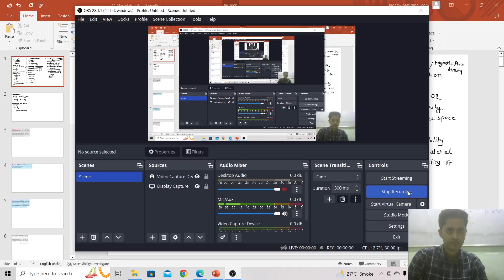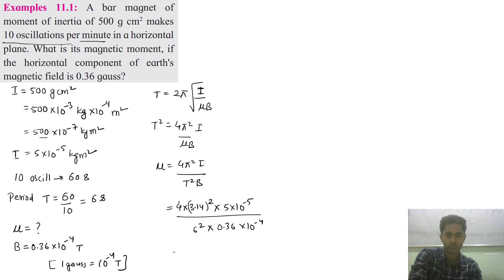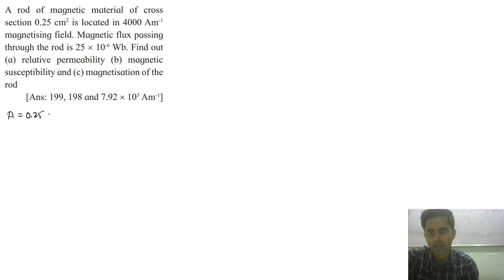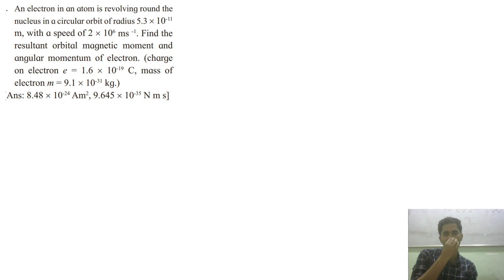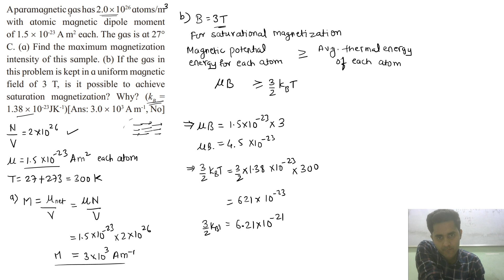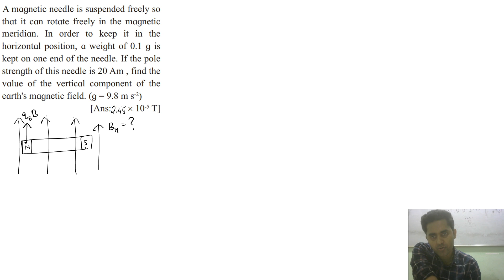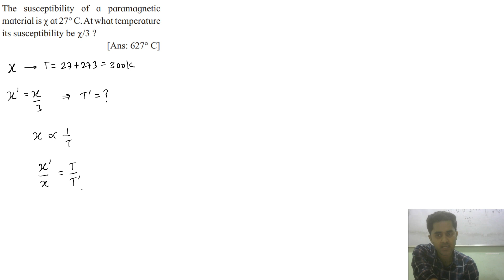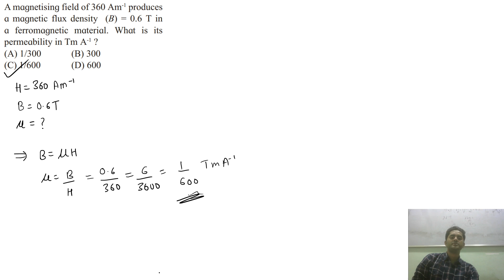11. Magnetic Materials - numericals | One Shot | HSC Maharashtra Board 2023 | 12th std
**HSC 2023 Board Exam Most Important Questions**

Study Chakra Social Media Pages-